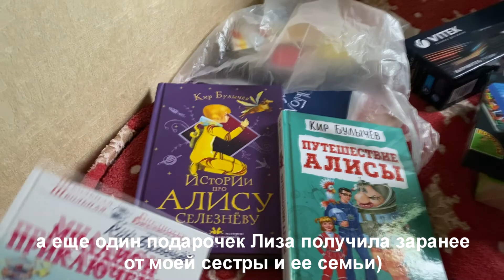Лизин день рождения и подарки 13 лет А я на трассе застряла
Наши товары на ОЗОН:
Гигантские мыльные пузыри big bubbles extra на 5 литров
Гигантские мыльные пузыри big bubbles extra на 10 литров
Гигантские мыльные пузыри big bubbles extra на 30 литров
Гигантские мыльные пузыри big bubbles extra на 50 литров
Гигантские мыльные пузыри big bubbles extra на 100 литров
Набор для опытов «Квадратный мыльный пузырь» big bubbles extra
Набор для гигантских мыльных пузырей  big bubbles extra mini
Набор для гигантских мыльных пузырей  big bubbles extra maxi

Вы попали на влоговый канал многодетной семьи. Мы живем в Краснодарском крае. У нас трое деток. Младший сынок болен дизартрией, он очень плохо говорит и мы пытаемся с ним победить эту болезнь разными способами.

1) Robert Wood
2) Gerald Liam

Дни рождения:
мама Света 28.04
папа Саша 13.02
дети:
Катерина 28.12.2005